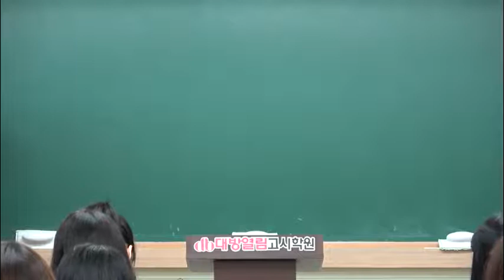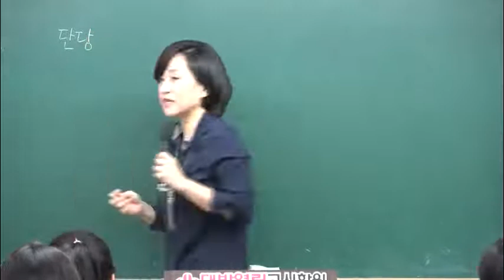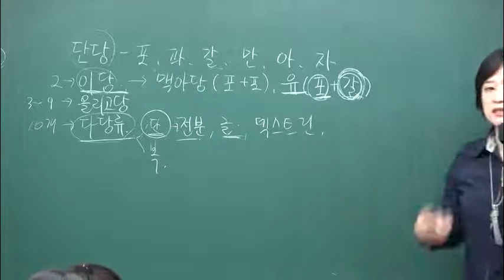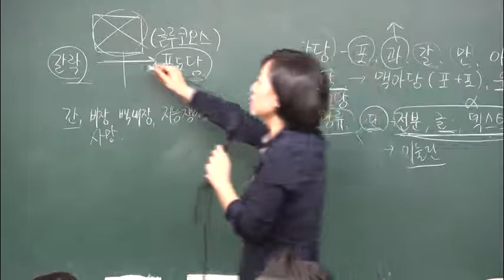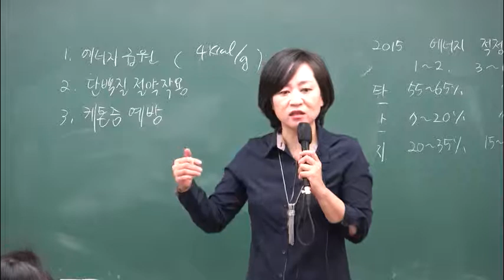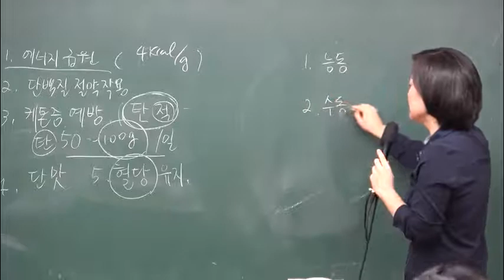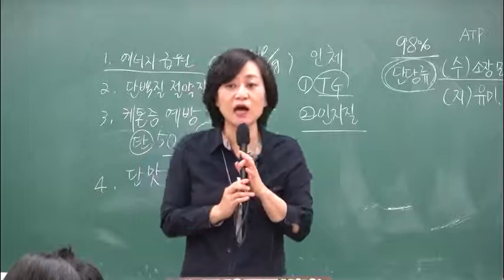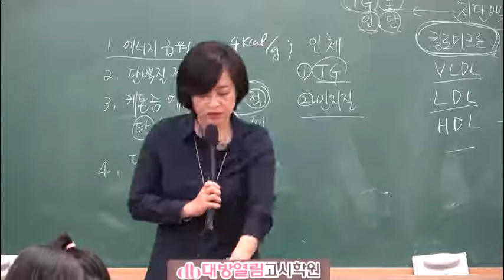영양학 모의고사 [41회 영양사 합격]